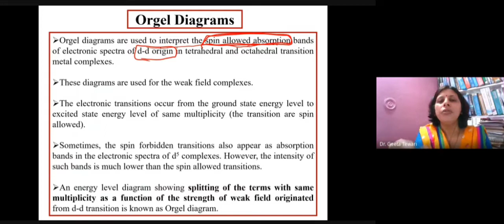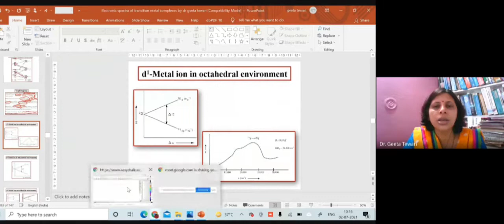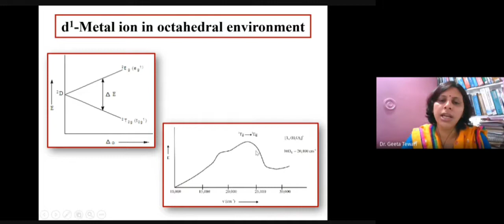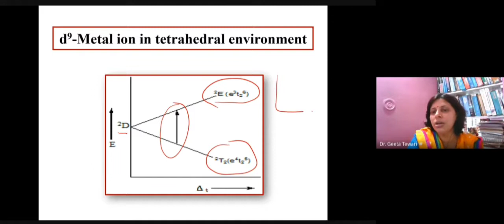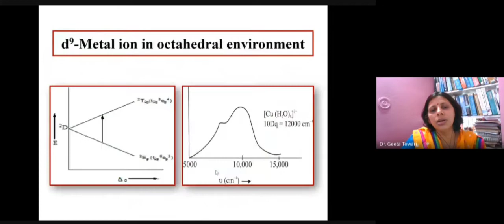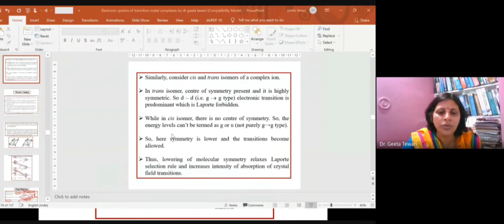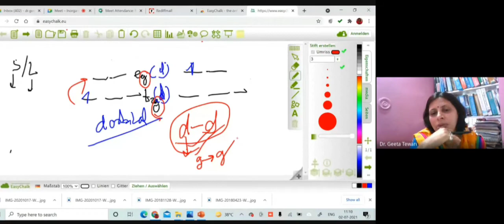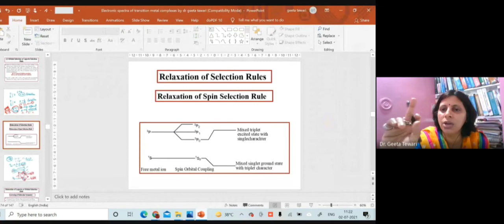Electronic Spectra, Part 4, Orgel Diagrams, Selection Rules, Spin, Laporte Rules in Hindi CSIR NET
This video lecture is helpful in learning Orgel Diagrams and selection rules for electronic transitions. This video is very important for the students of B Sc and M Sc for their regular exams and various competitive examinations.